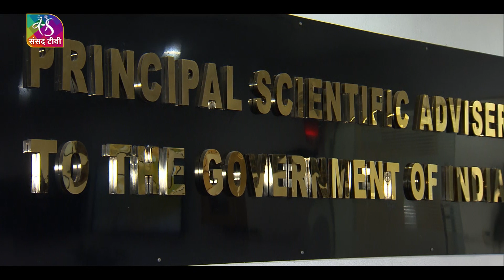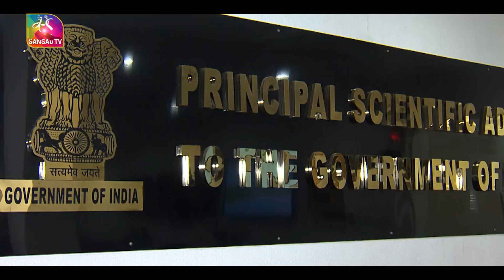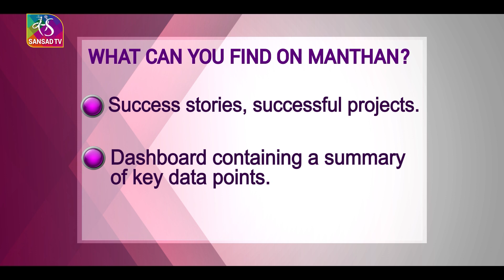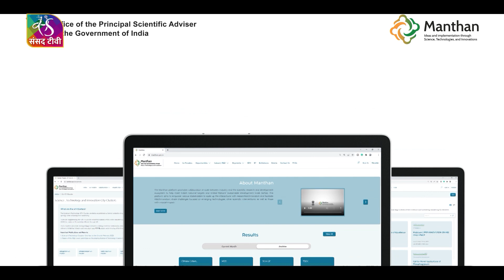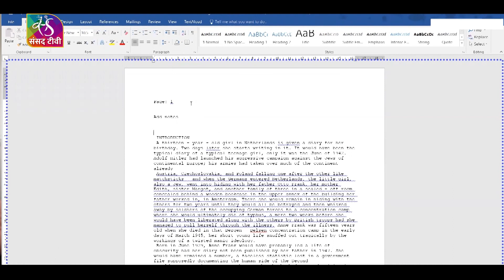What is Manthan ? | 04 September, 2023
The Government of India established the Office of the Principal Scientific Adviser (PSA) in November 1999. The PSA’s office aims to advice to the Prime Minister and the cabinet in matters of Science and Technology.
Manthan Platform is an initiative led by the Office of PSA to provide single point access to “Demand Side” i.e. Government/ Industries etc for posting their opportunities, challenges, or problem statement needing R&D/ innovations that can be responded by the “Supply Side” i.e. Interested academic institutions and startups etc with a proposal to solve their problem statements/opportunities.

Music Courtesy: Brown House Media - Progress Tim Brown